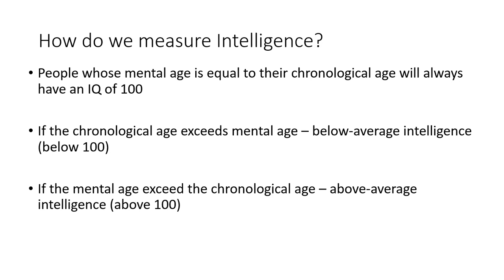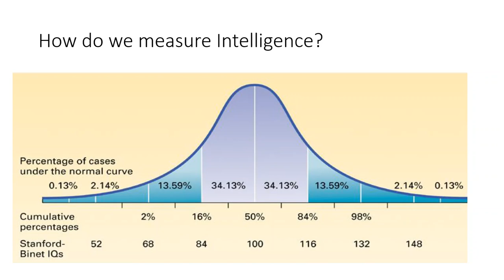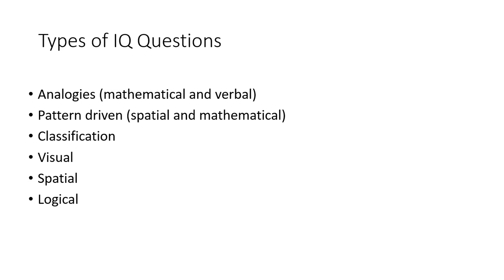38. How to Measure IQ | AI Course By Zeeshan Usmani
38. How to Measure IQ | AI Course By Zeeshan Usmani